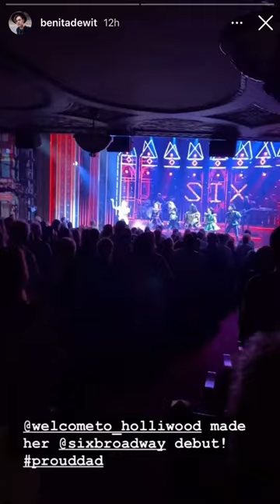Holli’ Conway-Fields MEGASIX Clip